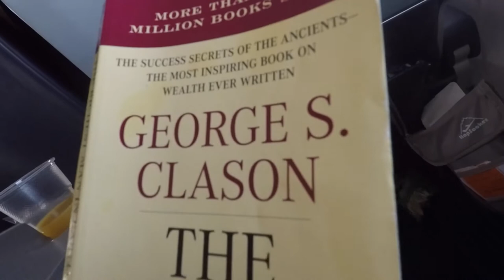Flying Dogs out Jamaica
Logitech C920
Blue Snowball Mic
Zoom H6
Canon Camera
Wide Lens
Camera Mic